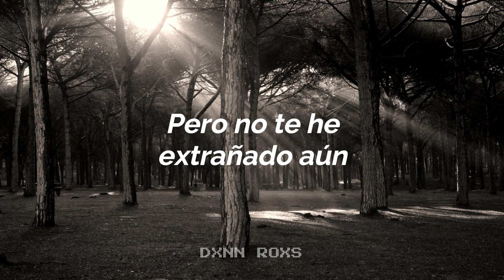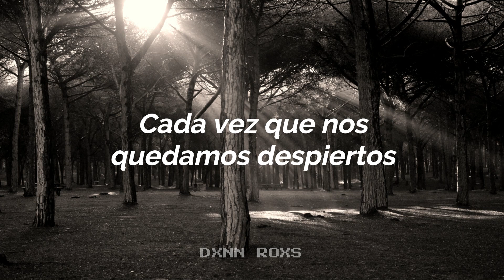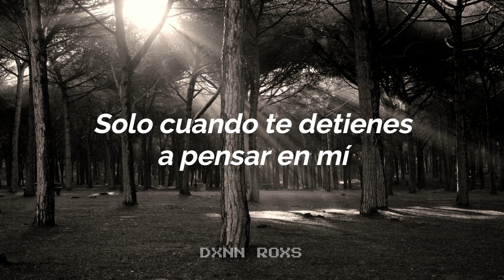Three Days Grace - I Hate Everything About You (Sub. Español)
¡Odio todo de ti! pero ¿Por qué te amo?
Pedida por: La Rata Gamer 212 🐭🎮
¡Pide una canción en los comentarios!

¡Escucha "I Hate Everything About You" en Spotify!